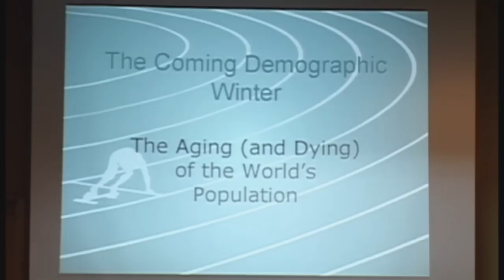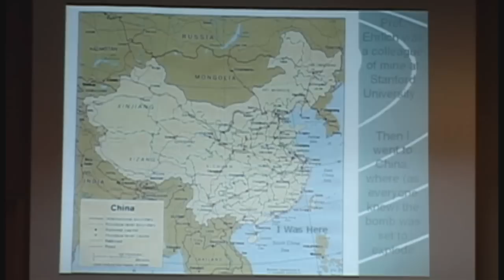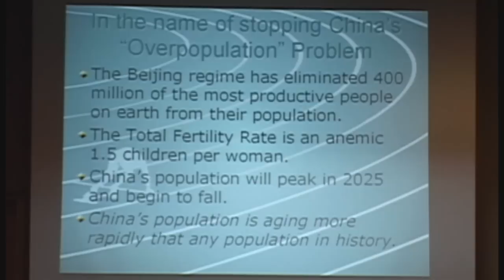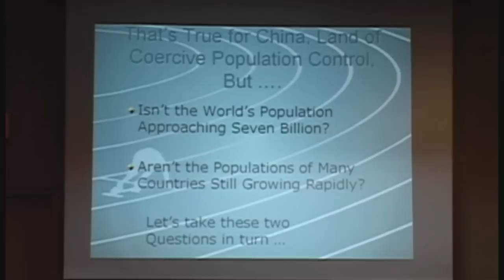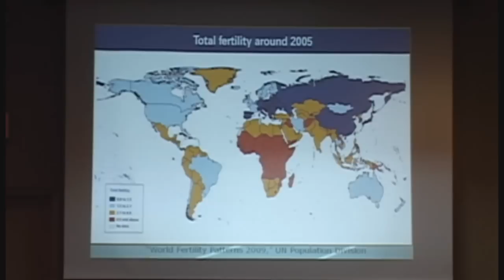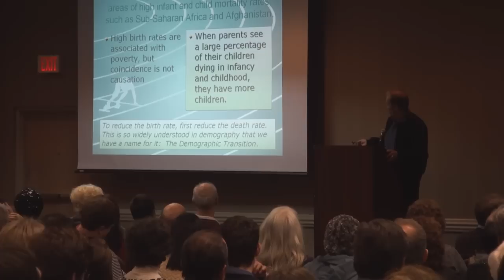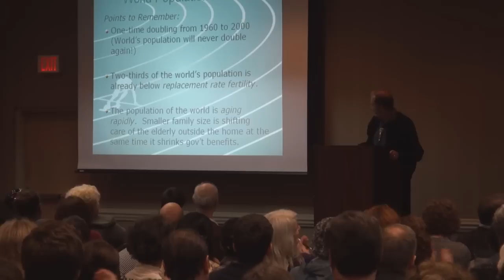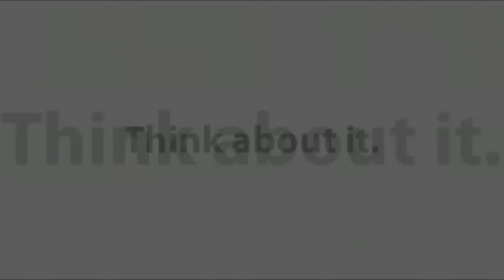The Overpopulation Myth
Steve Mosher from the 2011 Oregon Right to Life conference.